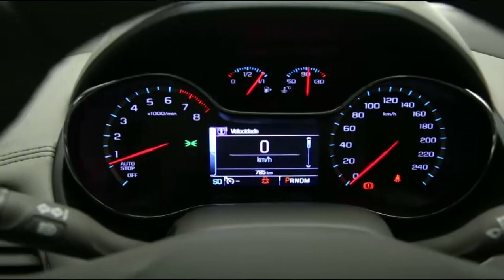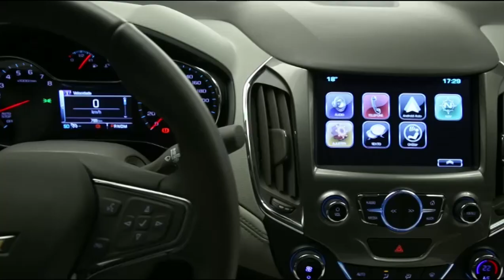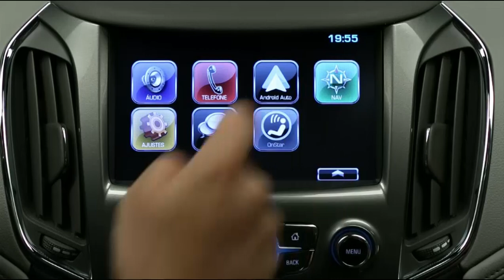Novo Chevrolet Cruze 2017 - Design